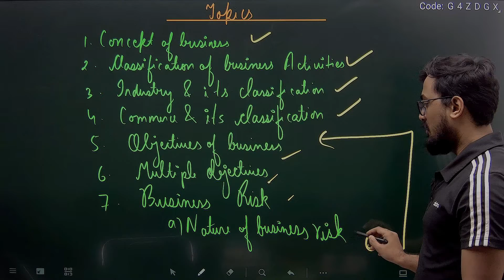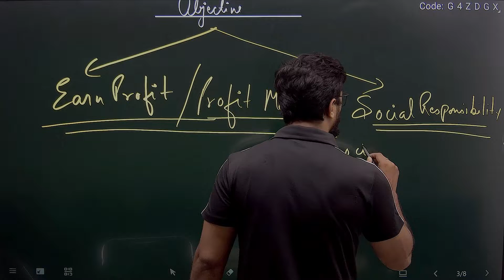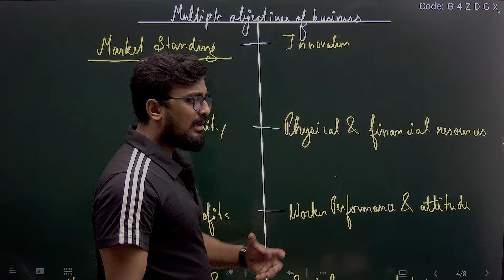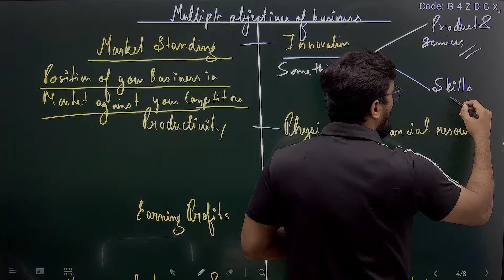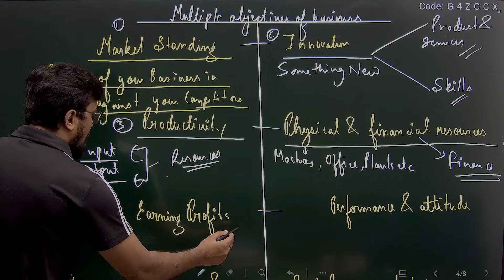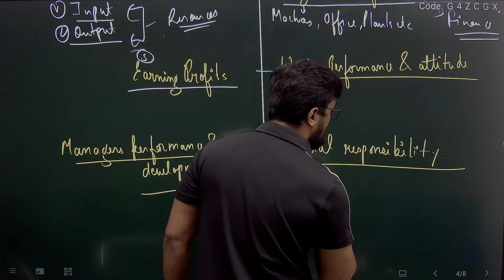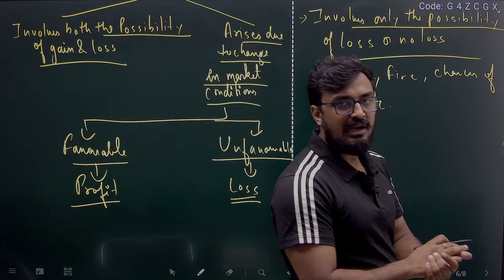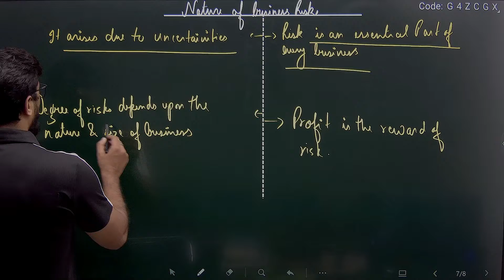Nature and Concept of Business I Part -C | Class 11 Business Studies | CBSE 2023 | CBSE Gurus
📲 Download my mobile application for courses and study material: Obsession A Commerce Hub

🌟From Boards to CUET, Commerce walo ke liye sab sorted hai

👉 One stop destination for Commerce (Accounts, Economics and Business Studies) ISC & CBSE Board for Class 11th and 12th and UG College Entrances: CUET, IPMAT, Christ University, Narsee Monjee, Symbiosis, St Xaviers and much more.

SPARTANS FOR XI -

SPARTANS FOR XII-

FATEH - FOR CUET / IPMAT